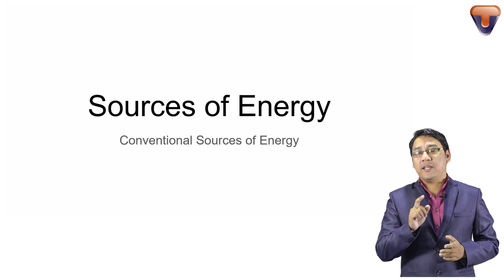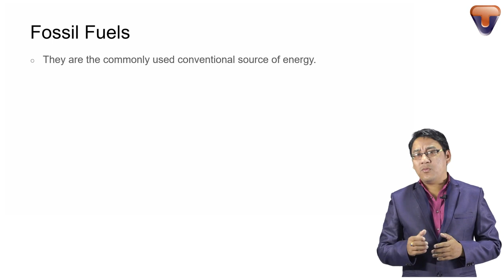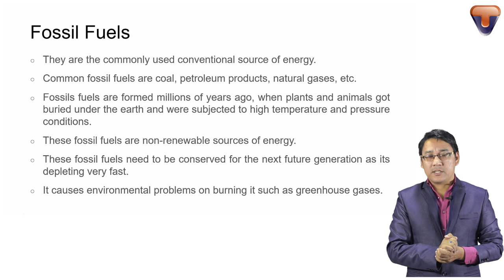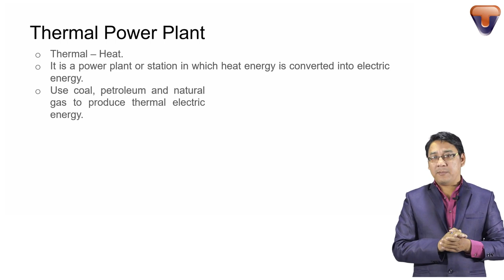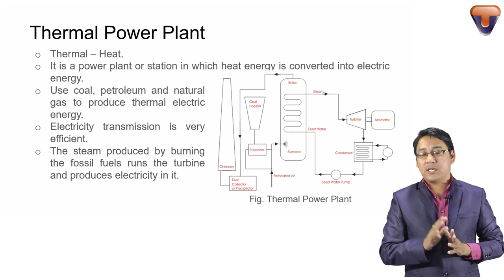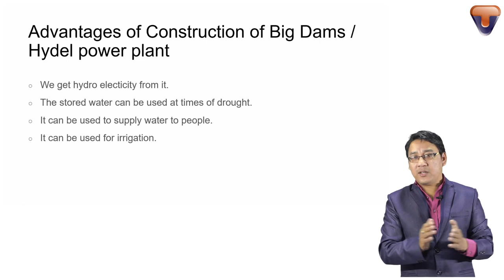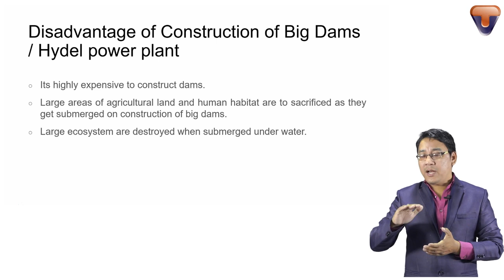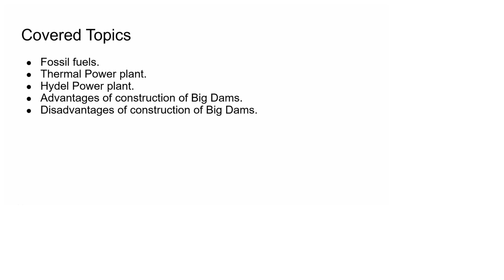CLASS X PHYSICS BOSEM/CBSE : Conventional sources of energy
discussion on Fossil fuel, Thermal power plant, Hydel power plant, Advantages and
disadvantages of construction of big dams. by Sir Dipu